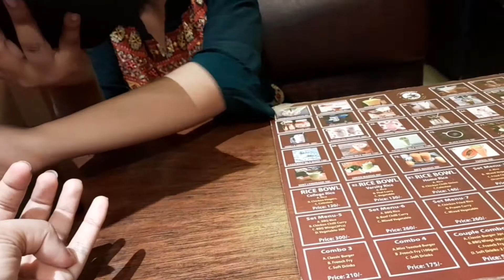500tk lost😮| Went to watch Puja| Spent a day well.